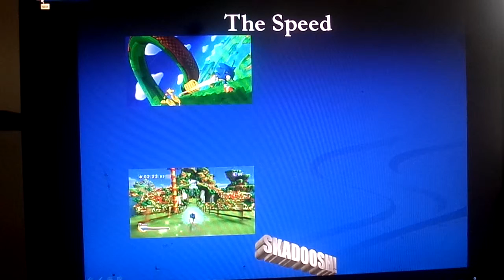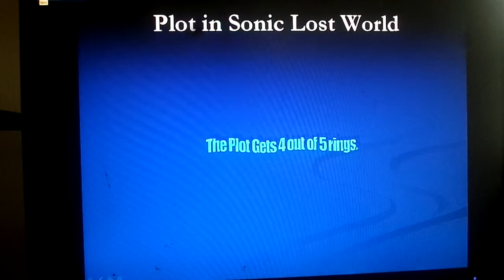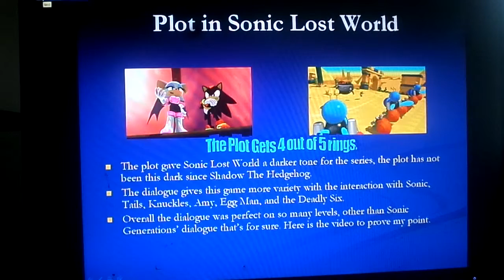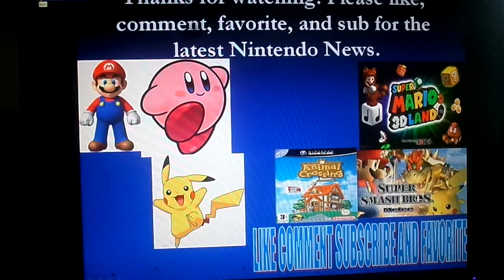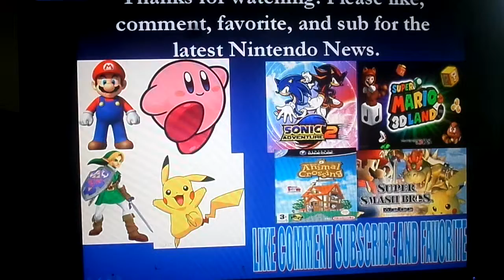NH Review: Sonic Lost World Part 2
This is a direct follow-up to part 1. Hosted by: Nintendo Hawk